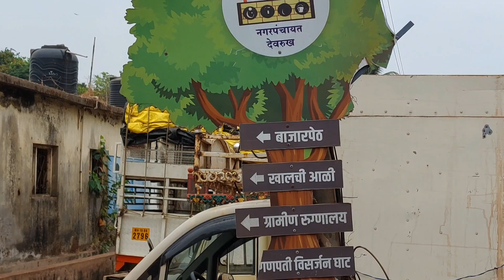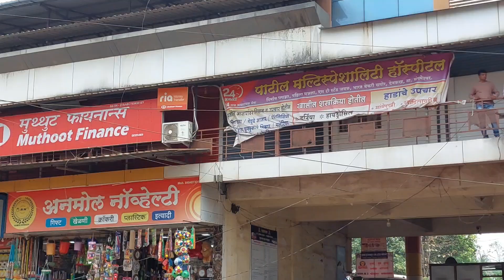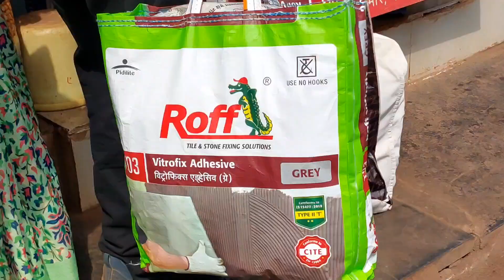रविवारच्या बाजाराला आणि देवरुखचा वडापाव आणि मासळी बाजारात